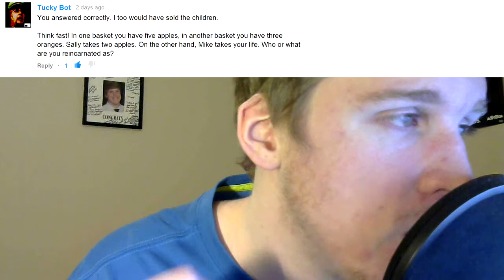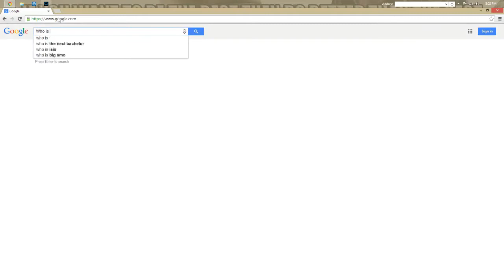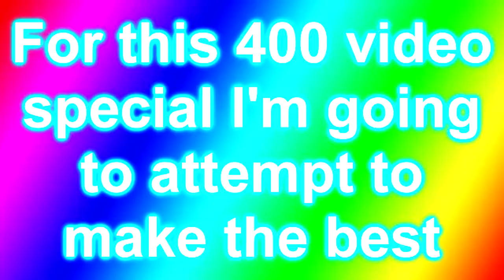FNR #28 Q&A Who is the Real Slim Shady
In this episode of Friday Night Recap I answer the questions from the last video. Don't for get to leave a question below for the next episode.

Radiation Killerz Info.(NOT IMPORTANT)!
Radiation Killerz is our clan on PlayStation 4 and Destiny. It started in 2012 on Modern Warfare 3 and halo then we let it go. Now we are back and ready for you to join. Also it is now ran by Strongercar96 the leader of the clan and the two Co-Leaders are trinifete and myself. If you would like to join please let me know. We are happy to see new members.

Also check out the Radiation Killerz Google+ page for everything Radiation Killerz and to keep up to date.

Leave a like for some support on this video!
The Links!